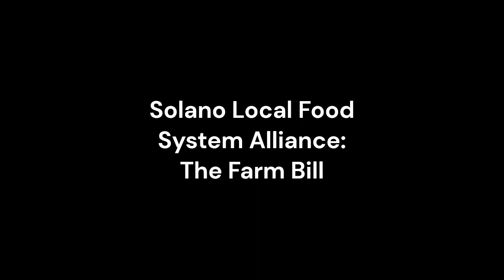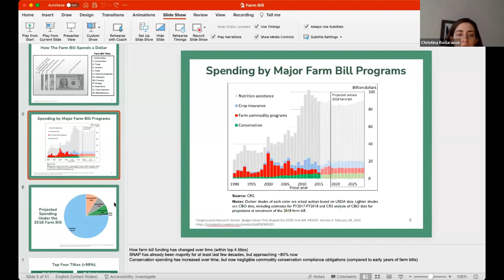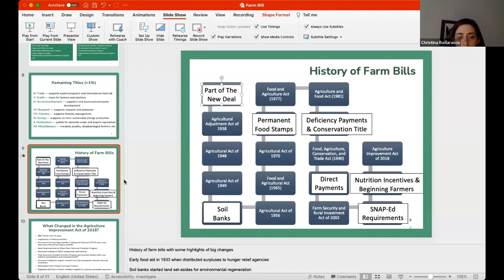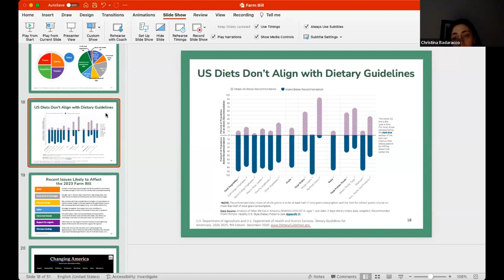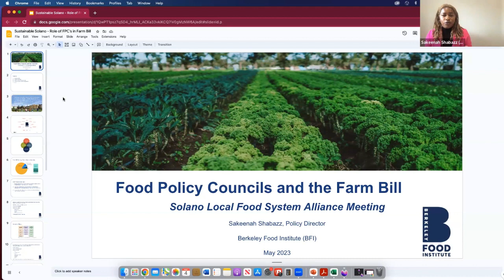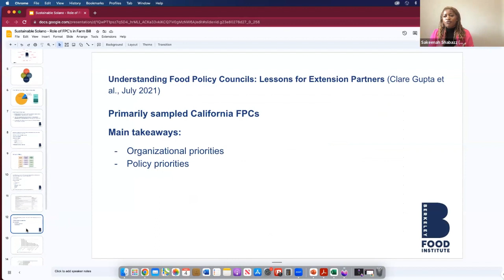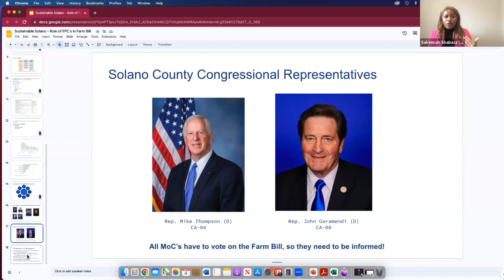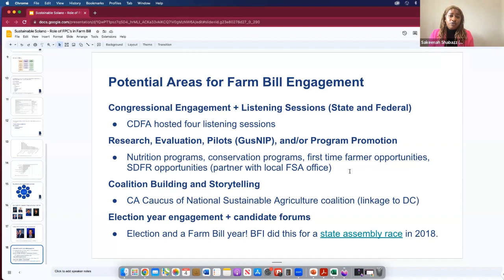Farm Bill Discussion: Solano Local Food System Alliance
The Solano Local Food System Alliance invited expert speakers on the Farm Bill to its May 4 educational meeting.
In this video, hear from Christina Badaracco, registered dietician nutritionist and co-author of The Farm Bill - A Citizen's Guide; and Sakeenah Shabazz, Policy Director of the Berkeley Food Institute.
(Due to some technical difficulties during the meeting, the video has been edited for continuity, with some Q&A from earlier in the meeting moved to the end. Both presentations and all questions asked during the meeting are included in the video.)